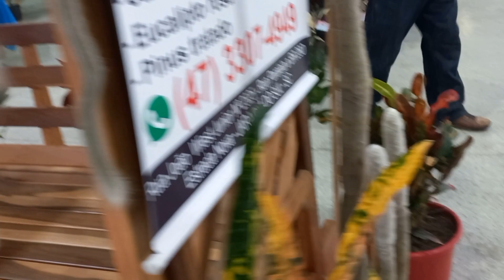OLHA A DIFERENÇA DO CACTO RABO DE MACACO DO CACTO RABO DE GATO E CACTO CABEÇA DE VELHO .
Vim mostra para você a beleza dos cactos rabo de macaco e o cacto rabo de gato e o cacto cabeça de velho  são cada um com sua beleza .